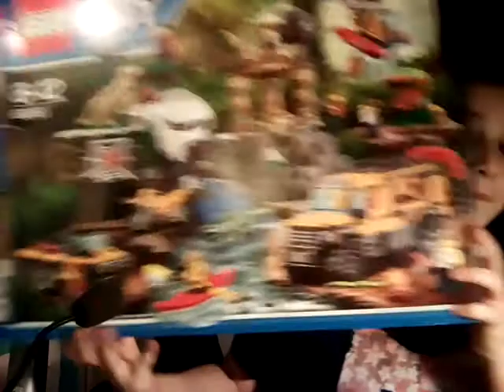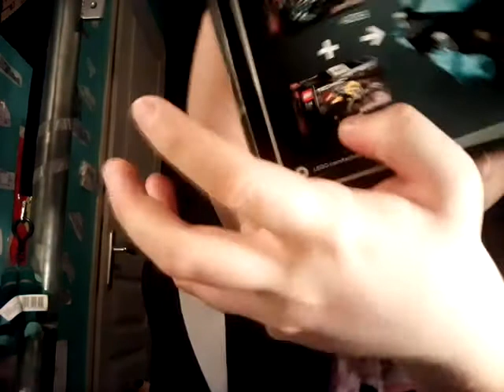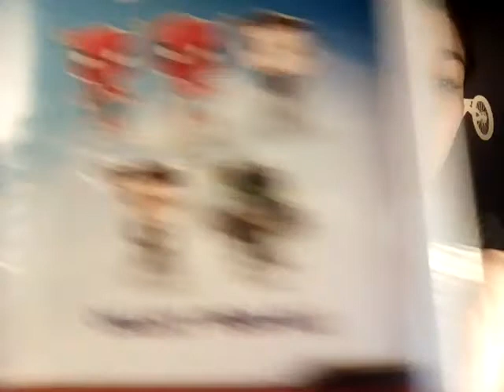Je vous présente mes cadeaux de Noël ouais!!